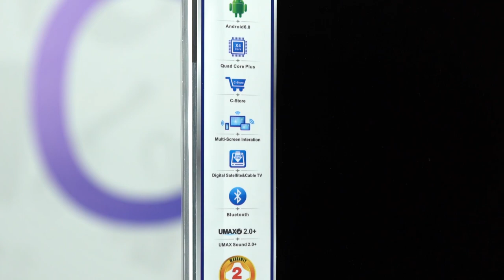Changhong Ruba U55G7Si 4K Smart LED TV Unboxing and Review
Clickmall presents you the unboxing and review of Changhong Ruba 4k smart LED Tv. This LED Tv is all what you need to enhance your graphical experience. Watch this video and then purchase this product from clickmall!